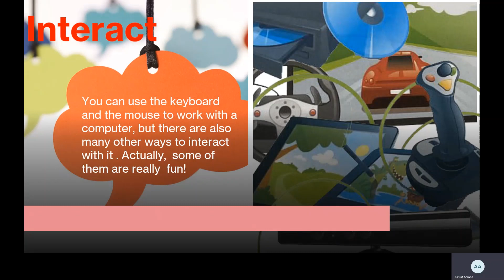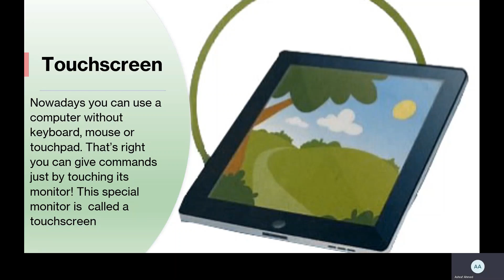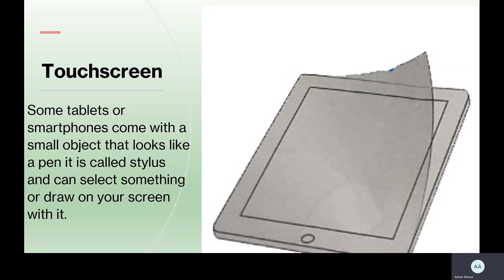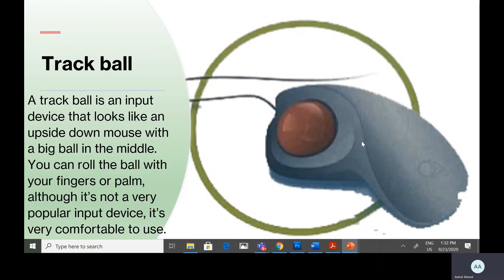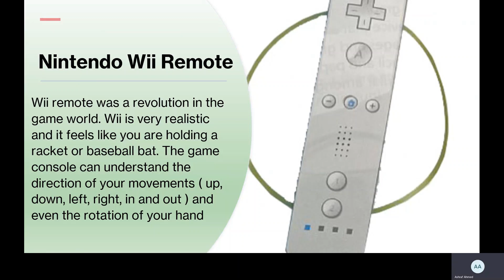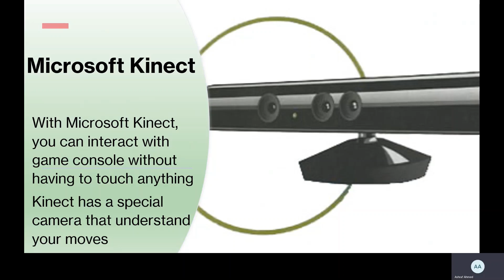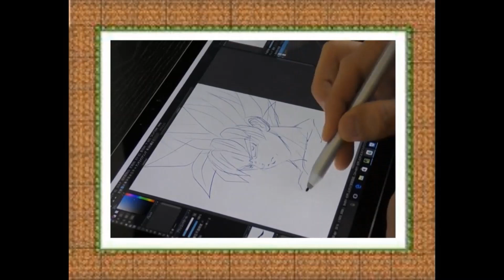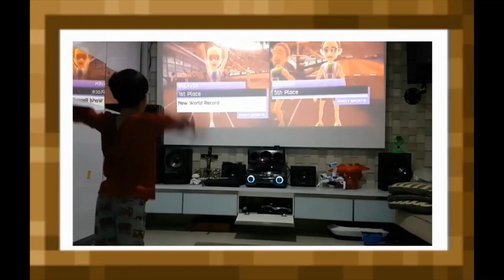Interact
Interact with computer . Actually,  some of devices  are really  fun